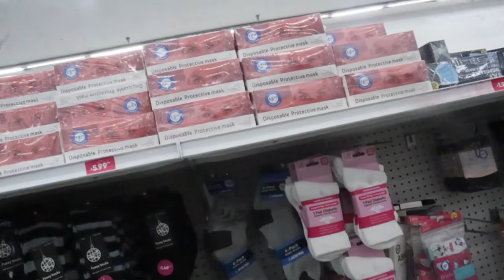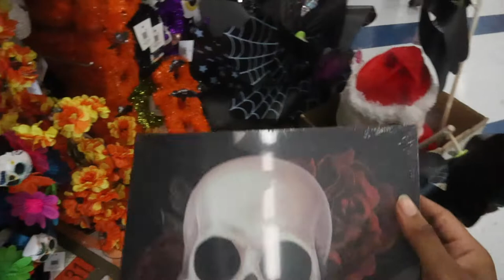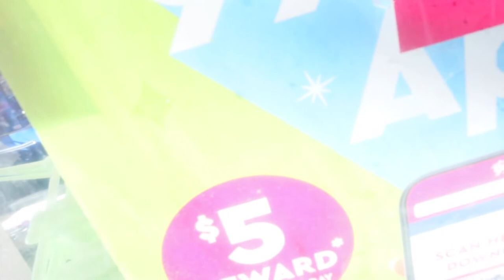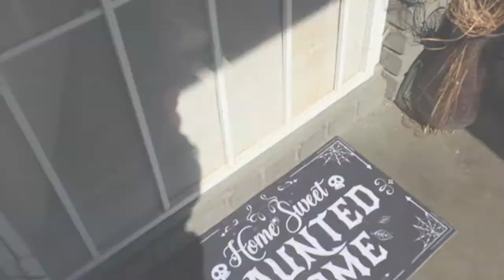Halloween Shopping 4 R HOME Vlog/Taking My Big "Ass" Kids Shopping. Always Have a Child Mentally!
Never Stop Having Fun with the people you love and who loves you back. Taking my adult child plus my teen halloween shopping to spend my money...

 No Set Day/ No Set Time
Go Ahead &  Tap in  &  Be My Virtual FAM.